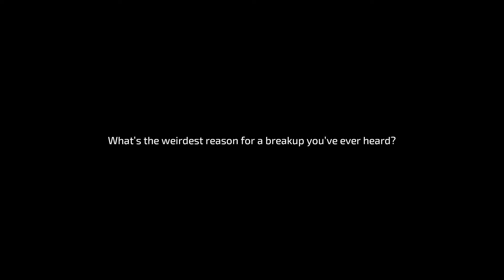THE BREAKUP ARENA Gameplay - face off against your ex-lovers.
Why does love always hurt?
Why doesn't a good relationship always lead to a happy ending?
Does every relationship have a shelf life?
Ever felt torn between following your heart and meeting the expectations of others?
Why do lovers inevitably have the ultimate battle when they break up?
What's the weirdest reason for a breakup you've ever heard?
Faced with these unfounded reasons, have you ever had the urge to confront your ex?
More exciting games on my FB page!
games TheBreakup Arena playthrough